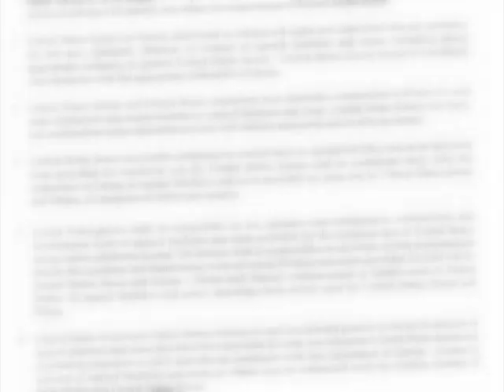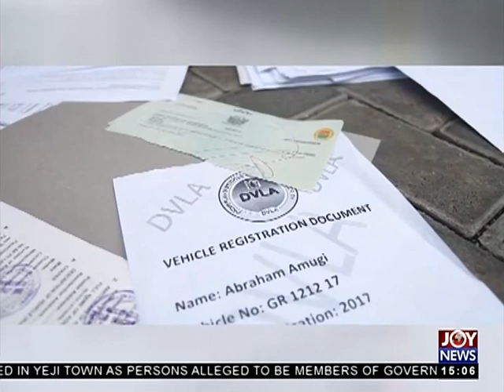Details of Ghana-U.S. Military Agreement - The Pulse on JoyNews (20-3-18)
Details of Ghana-U.S. Military Agreement